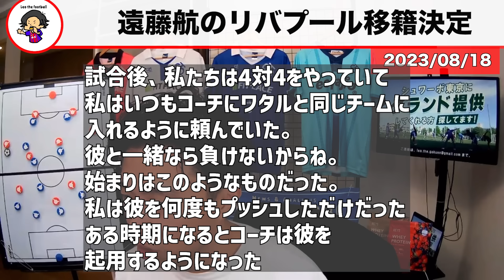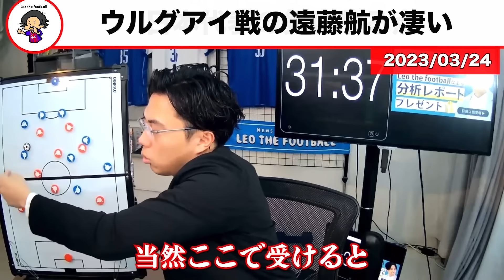【レオザ】【遠藤移籍決定記念】遠藤航のリバプール移籍決定/リバプールでの強みと不安点について【レオザ切り抜き】